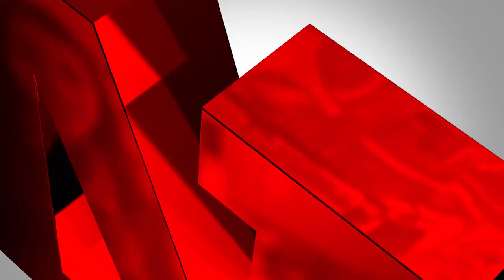Mildura Fruit Company | Operator Profile | Truck TV Australia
A new fruit treatment facility in Victoria's north-west will see the Sunraysia produce industry become internationally competitive.

As part of the best transport and logistics coverage in the country, Truck TV Australia is the video home for TradeTrucks (Deals on Wheels), Australasian Transport News and Owner//Driver.

Here you will find hard-hitting coverage of the news and issues that impact the industry; profiles of the characters and companies that contribute to its world-class reputation; and the best technical updates, truck and van tests.